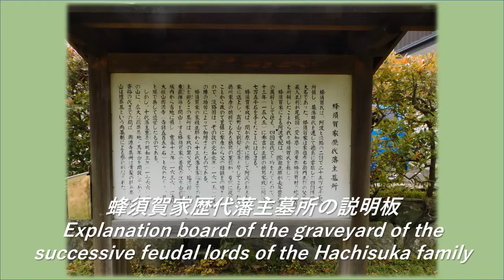🌹🕋 徳島市 阿波藩主 蜂須賀家菩提所 R040616 Slide version 菖蒲 菖蒲園 助任緑地 Irisris flowers 徳島県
蜂須賀家菩提寺と菖蒲園

この助任緑地の中には徳島：阿波藩の、家祖蜂須賀正勝から13代斉裕までの藩主の墓がある興源寺墓所と、更にその墓所中に菖蒲園があります。
この菖蒲園のある興源寺墓所の維持管理には、阿波藩主の家来の子孫の方達が尽力されていると聞いたことがあります。
In this Suketo green area, there is the Kogenji graveyard where the graves of the lords of Tokushima: Awa clan, from the ancestor Hachisuka Masakatsu to the 13th Saihiro, are located, and the iris garden in the graveyard.
I have heard that the descendants of the servants of the Awa feudal lord are working hard to maintain the Kogenji graveyard where this iris garden is located.
昨年訪れた際、工事中で全景が見られなかった墓所入口の興源寺山門は、吹き替えられた瓦屋根が銀色に輝き、2階の壁面部分は真っ赤な朱が塗られ、1階部分の壁は真っ白な漆喰が塗られているようです。門の左右には、高さ3メートル以上はあるだろうと思われる草鞋を背にして、青色と赤色の仁王像が左右に立っています。
When I visited last year, the Kogenji Sanmon at the entrance of the grave was under restoration work, but now the dubbed tiled roof shines silver and the wall surface on the second floor is painted red red. , The wall on the first floor seems to be painted with pure white plaster.
On the left and right of the gate, blue and red statues of Nio stand on the left and right, with the back of the straw shoes, which are thought to be more than 3 meters high.

山門の斜め向かいには、六地蔵尊が並んでいます。これは、日本独自の仏教世界感である、「この世とあの世の全ては6つの世界に分かれている。」との考えから派生したものです。これらの6つの世界の、全ての安寧を願う意味で、建立されているのだと思います。
また、山門の隣には、救済の仏の薬師如来象が建てられて居ます。
案内の矢印に従い、歴代藩主の蜂須賀家の、家祖の蜂須賀正勝の菩提に手を合わせてから、緑地内の、墓所と菖蒲園を散策させて頂きました。
Rokujizoson is lined up diagonally across from the mountain gate. This is derived from the idea that "this world and that world are all divided into six worlds", which is a Buddhist world unique to Japan. I think it was erected in the sense of wishing for the well-being of all of these six worlds.
Next to the Sanmon, there is a Buddha's Yakushi Nyorai elephant for salvation.
Following the arrow in the guide, I bowed in front of the tomb of Masakatsu Hachisuka, the ancestor of the Hachisuka family, the lord of the past.
After that, I took a walk in the graveyard and iris garden in the green space.

５百年も経っていない江戸時代以降からの、比較的新しい歴史ではありますが、約3百年に渡り阿波の国と淡路の国の国主を務めた蜂須賀家と、その家臣武士たちの、子孫まで続く【絆】を感じ取れます。引き継がれていく人々の絆程大切なものは無いのではないでしょうか。
Although it is a relatively new history since the Edo period, which is less than 500 years old, the Hachisuka family, who served as the landlord of Awa and Awaji for about 300 years, and their vassal samurai descendants. You can feel the following [bond]. Isn't there anything more important than the bonds of people who will be inherited?

徳島藩主蜂須賀家墓所（とくしまはんしゅはちすかけぼしょ）は、徳島県徳島市にある徳島藩主蜂須賀氏とその一族および重臣の墓所です。2002年（平成14年）9月20日に、国の史跡に指定されました。また、とくしま市民遺産選定されています。
指定された墓所は、この下助任町の助任緑地にある興源寺墓所（徳島県徳島市下助任町２丁目４５）と、佐古山町諏訪山にある万年山墓所の2箇所です。
The Tokushima feudal lord Hachisuka family graveyard is the graveyard of Tokushima feudal lord Hachisuka and his family and senior vassals in Tokushima City, Tokushima Prefecture. It was designated as a national historic site on September 20, 2002. In addition, it has been selected as a Tokushima citizen's heritage.
There are two designated graveyards, the Kogenji Cemetery (2-45 Shimosuketocho, Tokushima City, Tokushima Prefecture) in the Suketo Ryokuchi of this Shimosuketocho, and the Mannenyama Cemetery in Sakoyamacho Suwayama.

工事中：Under construction

参考文献等：References, etc.
徳島藩主蜂須賀家墓所（Wikipedia）

good bye.
さようなら。